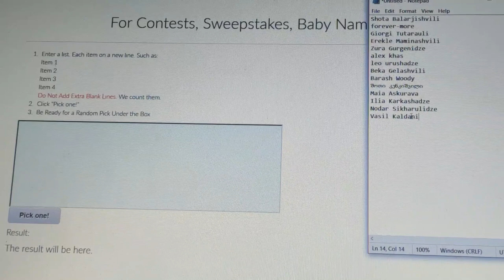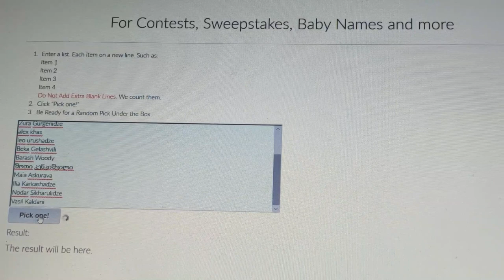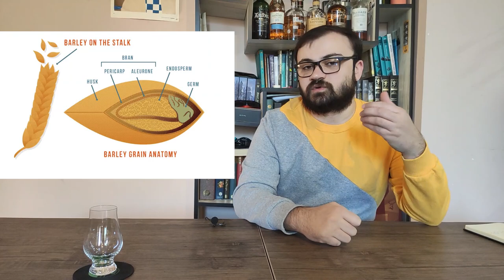გზა მარცვლეულიდან ვისკიმდე, როგორ მზადდება ვისკი?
0:00 - შეასვალი და გამარჯვებულის გამოვლენა
2:31 - კითხვები და პასუხები
4:46 - გზა მარცვლეულიდან ვისკიმდე

ამ ვიდეოში განვიხილავთ ვისკის დამზადების სრულ პროცესს - გზა მარცვლეულიდან ვისკიმდე.
რა ქიმიური და ფიზიკური პროცესები მიმდინარეობს ვისკის შემქნის თითოეულ ეტაპზე და ა.შ.

დისტილერია არის იუთუბ არხი, სადაც ვისკი და სხვა მაღალალკოჰოლურ სასმელებს განვიხილავ.

ამ ბმულებიდან თუ გამოიწერთ სასურველ ნივთ, თქვენთვის ფასი უცვლელი დარჩება, მე კი მცირე საკომისიო შემხვდება:
პარაფილმი (გახსნილი ბოთლის ჰერმეტულობისთვის)
1 ცალი სადეგუსტაციო ჭიქის შესაძენად
4 ცალი სადეგუსტაციო ჭიქის შესაძენად

თუ მოგწონთ არხი და თვლით რომ უკეთესი კონტენტისთვის და სხვადასვხა სასმელის განხილვის ნახვისთვის, მზად ხართ მცირედი დონაციით დამეხმაროთ, შეგიძლიათ ამ ანგარიშებზე ჩარიცხოთ ნებისმიერი თანხა:
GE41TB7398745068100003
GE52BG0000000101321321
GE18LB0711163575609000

მიმღები: გიორგი ნადარაია
დანიშნულება: დისტილერია

Song from the video is from the movie: Whisky Galore!